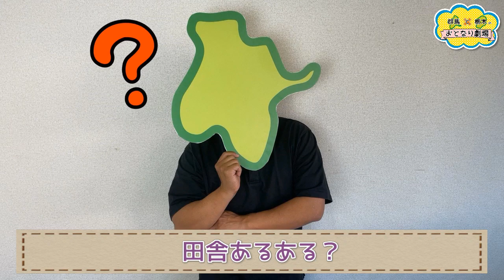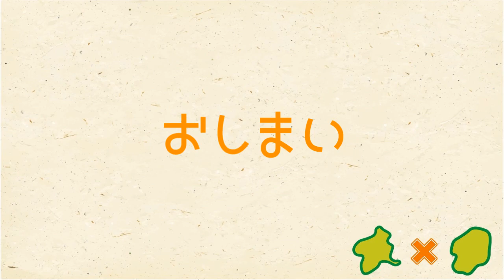【ピンときたら田舎仲間だ！】田舎あるある７選【群馬と栃木の「おとなり劇場」】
田舎には田舎なりの文化があるというものです。
今回はそんな田舎あるあるをご紹介！